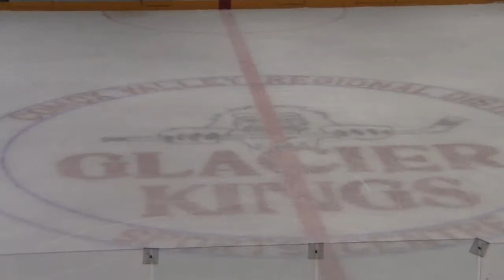170107 Game Highlights CR5 CV2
On Saturday the Campbell River Storm visited the Comox Valley Glacier Kings and skated to a 5-2 W. Here's the highlights